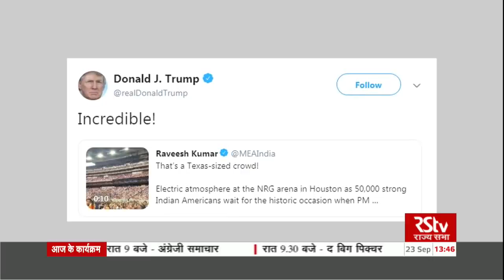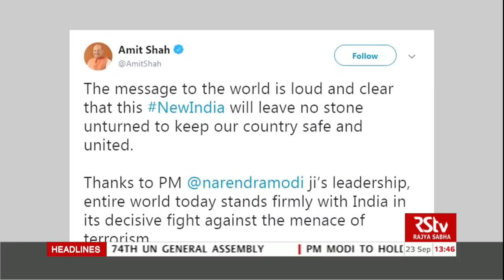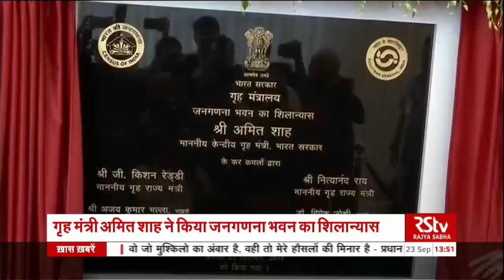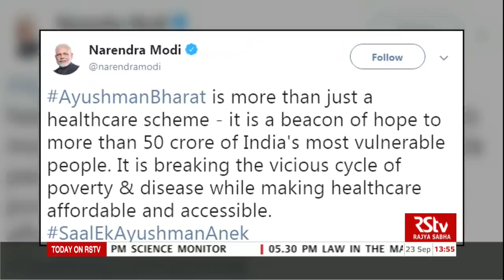Hindi News Bulletin | हिंदी समाचार बुलेटिन – September 23, 2019 (1:30 pm)